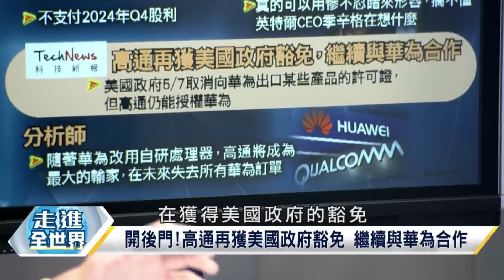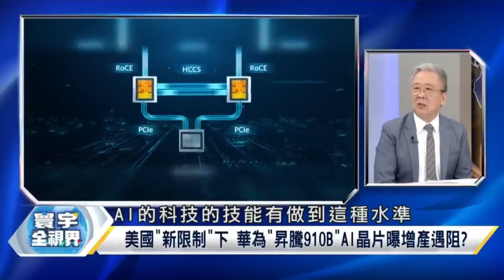【精選】被美國綁手腳狂揍不准哭喊！華為科技突破包圍最終白忙一場？｜寰宇全視界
0:00 重點在這
0:12 美加強對陸科技包圍網 台灣衰中槍 日韓竟沒事?
5:35 全力防陸發展自家後院失火 英特爾只有更慘沒最慘
9:22 美豁免可與華為交易 高通能其他能不能?
12:50 華為暢銷機銷量年增125% 晶片供應將正常?
19:33 習近平宣示2035科技強國 華為低調幹大事?